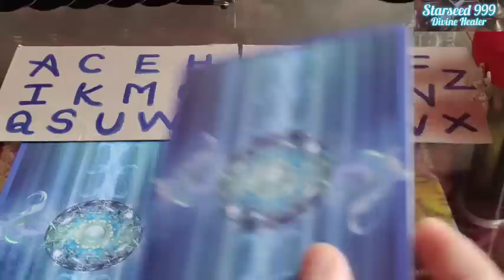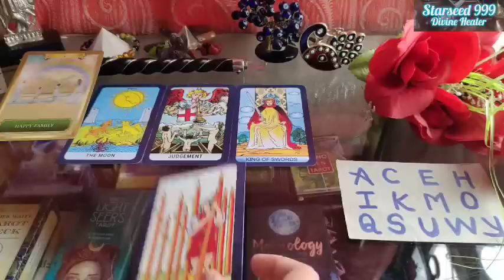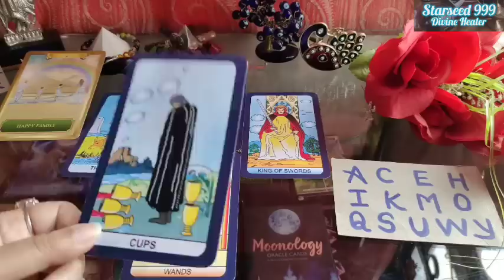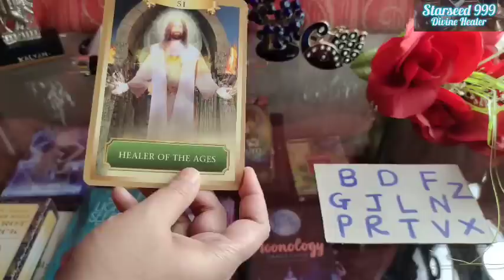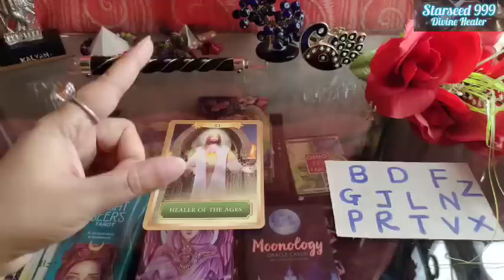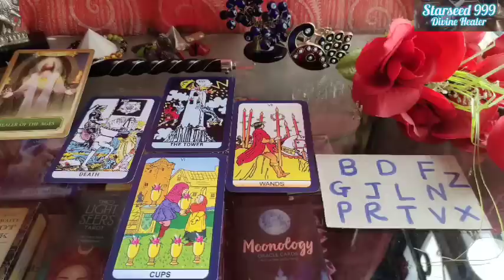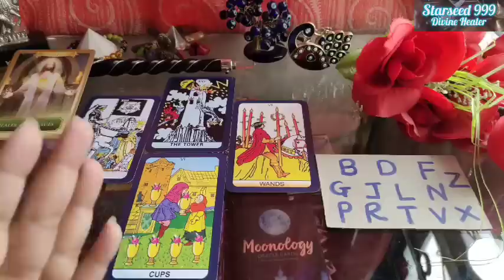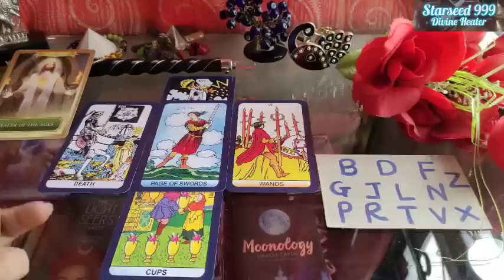🌟💥Unexpected kya hone wala hai in upcoming days? Choose your name initials Tarot card reading hindi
🔮By God's grace, I'm Certified as Master of Tarot Card Reader and Professional Tarot Reader + SwitchWord Master

 Thankyou so much for joining Starseed 999 Divine Healer family, ❤️🙏🙏

📌Time Stamp📌
🌟Pile Introduction, Start :- 00:00

🌟Pile 1 ❤️   :    01:08

🌟Pile 2 ❤️  :    15:15